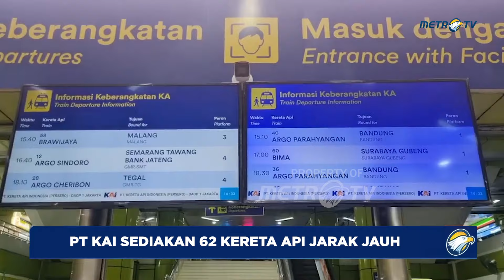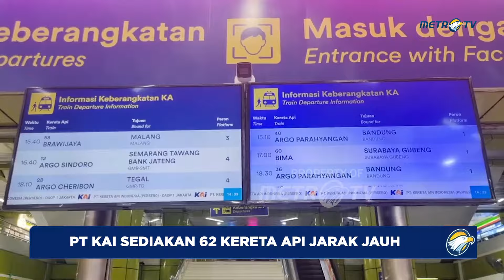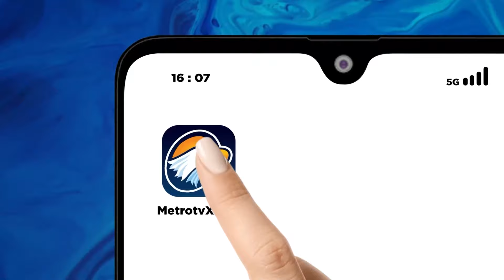Antisipasi Lonjakan Penumpang, PT KAI Sediakan 62 Kereta Api Jarak Jauh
MetroTV, Guna mengantisipasi lonjakan penumpang saat libur panjang peringatan isra miraj dan tahun baru imlek 2024, PT Kereta Api Indonesia daerah operasional 1 Jakarta menyediakan sebanyak 62 kereta api jarak jauh dengan total tempat duduk mencapai 138.876 kursi.

Dari 138.876 kursi yang tersedia 77.313 kursi di antaranya telah ludes terjual seiring tingginya animo masyarakat yang memanfaatkan moment long weekend ini untuk berlibur ke sejumlah kota di pulau jawa menggunakan jasa transportasi kereta.